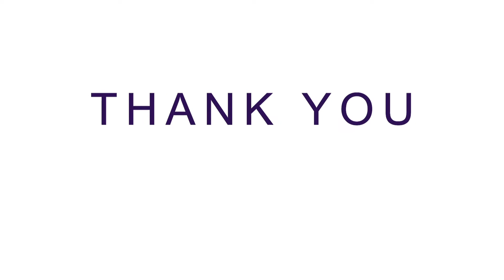Morrey Eels belut laut langka lucu tapi menyeramkan